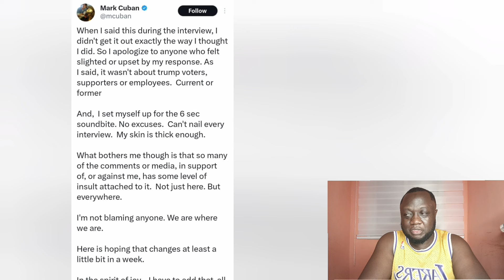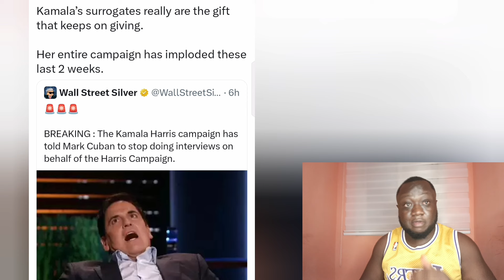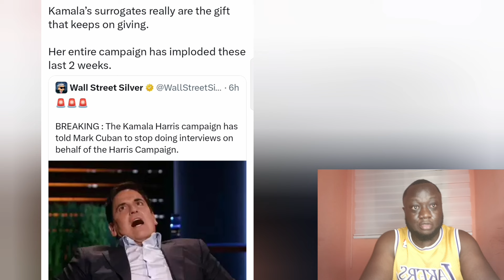Holy Sh*t, Mark Cuban LOSES His Mind as Haris FIRED Him after Viral Women Clip on The View~